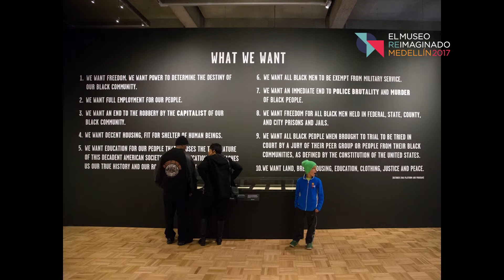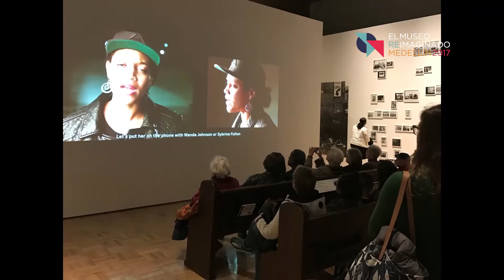En Escena: El​ ​poder​ ​al​ ​pueblo:​ ​una​ ​historia​ ​de​ ​revolución​ ​mediante​ ​la​ ​inclusión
Kelly McKinley

La historia de los Black Panthers, que continúa influyendo en la cultura y el activismo a nivel local, nacional e internacional, ha sido sistemáticamente regelada por el gobierno y los medios de comunicación. Conoce cómo el OMCA construyó este controvertido proyecto con apoyo comunitario, cívico e institucional; cómo se navegaron temas potencialmente extremos y traumáticos a través de los rondas de escucha con grupos interesados, y cómo el diálogo con la comunidad echó luz en todos los aspectos de la concepción, interpretación y diseño del proyecto.